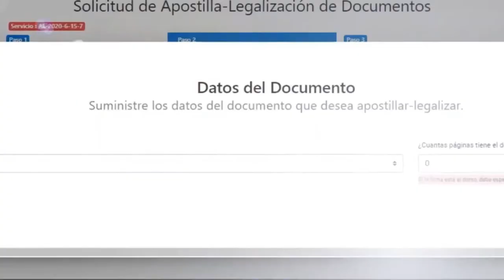VERONICA CASTRO VUELVE A LA PANTALLA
Con la apertura de los cines en la Ciudad de México, Verónica Castro regresa a la pantalla grande de la mano de su hijo menor Michel Castro con la cinta "Dime cuándo tú", en donde interpretará a una abuela.